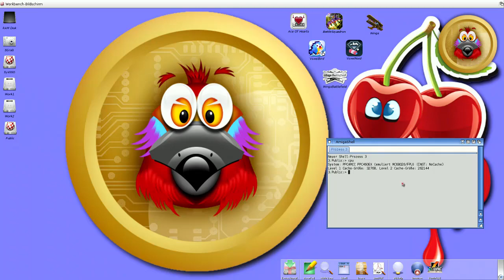Wings Remastered Strafing R200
Wings Remastered, AOS4, sam460ex, crappy Radeon 9250:

Strafing, polishing, almost done ;)
This is a technically very heavy strafing level:
a huge train with lots of AA-guns attached, tons of trees and rain - windowed.
A true worst-case level regarding performance on that crappy Radeon 9250 (which delivers worse than the RadeonM inside the sam440ep).
There are still optimizations left, but as you can see we're on the safe side already :)

Btw.: in contrast to the Amiga port there are no weather-effects in bombing and strafing missions and therefore also no rain in the PC version; although the respective levels carry such information it is not used.

P.S.: damn, I forgot to enable the explosion sounds (sound almost always turned off when developing) as well as the airplane shadow (has been redone), sorry, next time :P